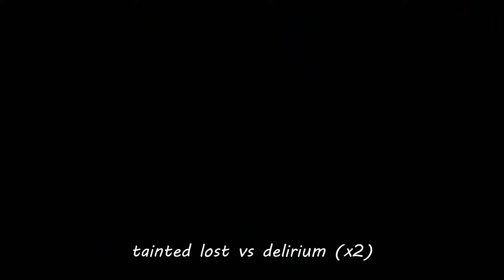Isaac Repentance Moments